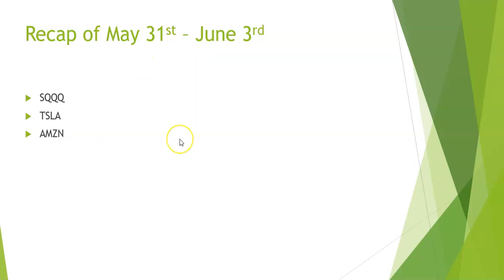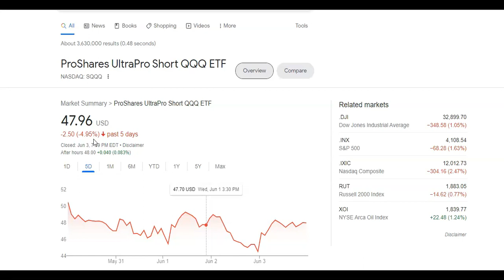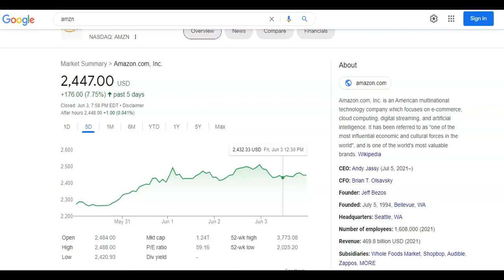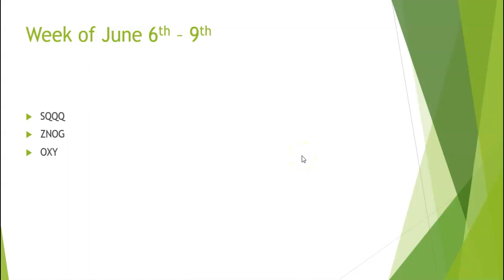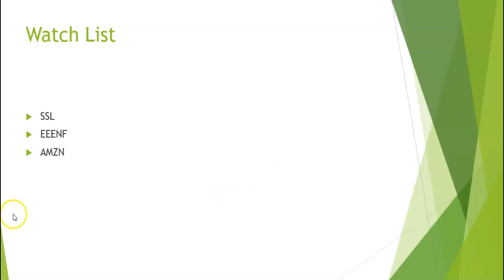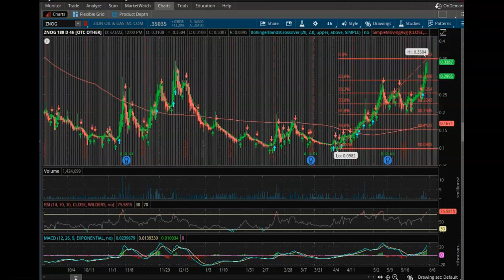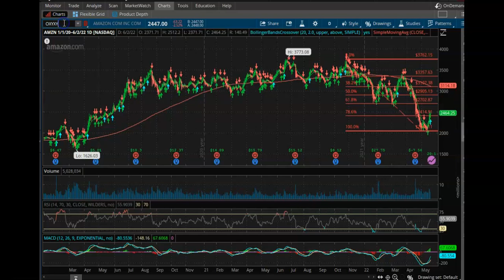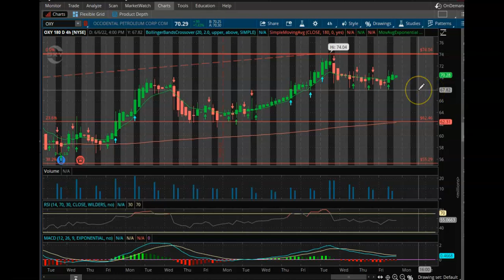Weekly Stock Picks - June 6th-9th - SQQQ, ZNOG, OXY - Buy Now???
In this video, I go over my top stock picks for the week of June 6th-9th. Among those picks are SQQQ, ZNOG and OXY.

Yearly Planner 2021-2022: